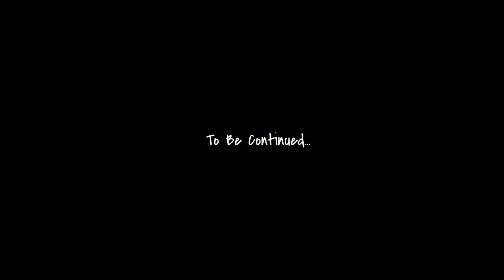3 Gyps Singing In The Heavenly Choir!!! | First Time Together | 69 Days Til' Opening Day!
To every kennel, every breeder, every man... I believe it's safe to say we'd all love to have that "perfected" pack of rabbit haters.. But, on the contraire that just doesn't always tend to be the outcome.

In this video we have Anderson's Briar Country Jackie, Anderson's Two-Toned Joan and South Woods Booty Call. As mentioned in this short capture--this is the very first time these three have ever ran together as a pack. Though a bit on edge, a tad bit out of pocket and not quite having one another figured completely out, that's all part of the assembling process my good people. No good thing just happens overnight. Therefore, it's a MUST that we endure the hard times. That's right! The good, the bad and the ugly. As it's all working together for the betterment of the pack!

With the 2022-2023 rabbit hunting season swiftly approaching us, all any of us can do is hope and pray that our offseason voyages lead us to the promise land 😂. I'm unsure of who is actually more excited for the opening day!.. the myself or the dogs, lol.

Let us commence to come together under the "umbrella of tradition" and keep hunting with dogs at the forefront! God bless all and keep those house pounding. Pound on!!!

With The Better Beagle In Mind,
Tyson Anderson